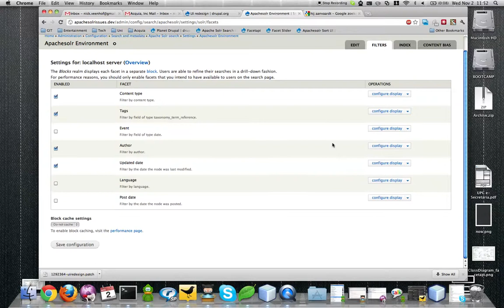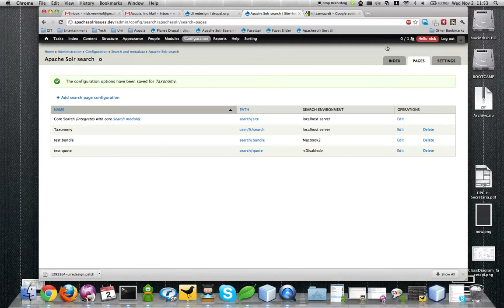Apache Solr UI first proposal